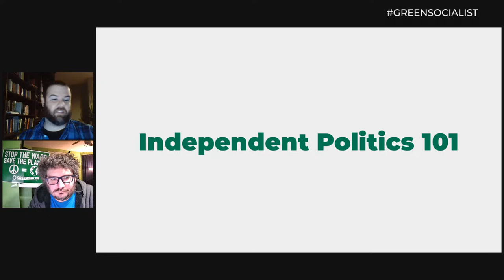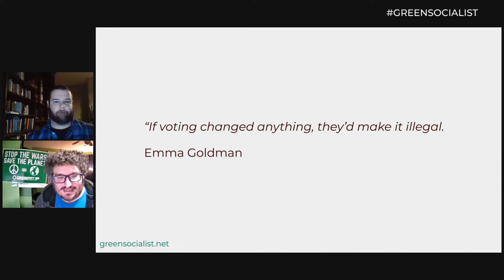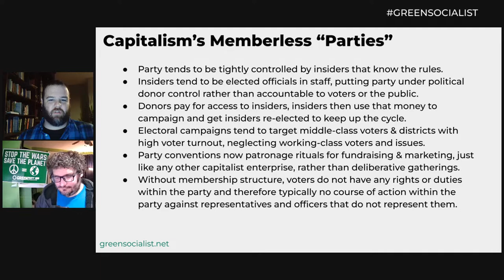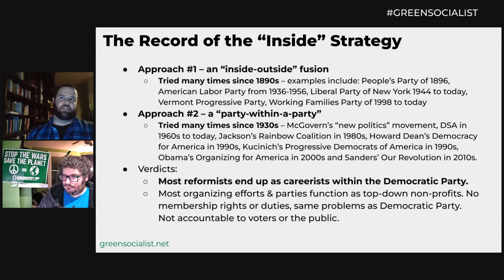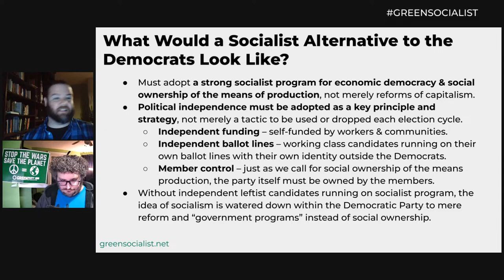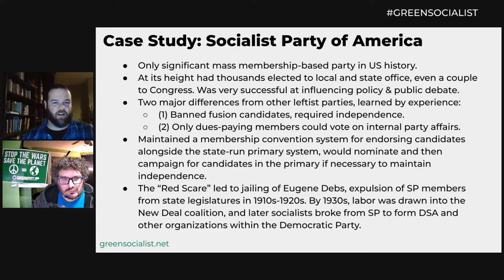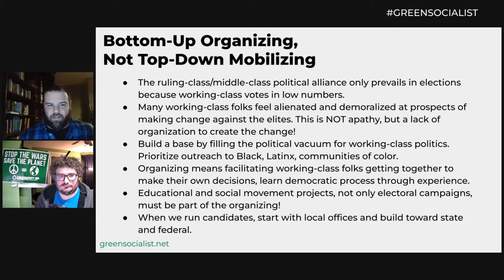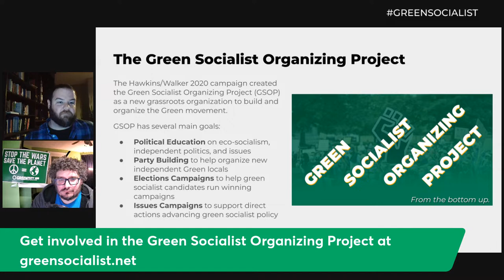Independent Politics 101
Join the Green Socialist Organizing Project for the next 101 workshop on the topic of Independent Politics.

Timestamp Chapters:
(Before the Main Slides)
1. Green Socialist Workshops 101 Series Prologue: (0:00 / 3:31)

1. Introduction: (3:32 / 5:03)
2. Quote from Eugene V. Debs: (5:04 / 6:31)
3. Quote from Karl Marx: (6:33 / 9:12)
4. Quote from Vladimir Lenin: (9:13 / 12:46)
5. Quote from Emma Goldman: (12:50 / 19:07)
6. Capitalism's Memberless "Parties": (19:08 / 25:48)
7. Progressive-Era Reforms - Did They Work?: (25:49 / 35:08)
8. The Record of the "Inside" Strategy: (35:11 / 44:50)
9. What Would a Socialist Alternative to the Democrats Look Like?: (44:51 / 53:37)
10. A Brief History of Independent Left Strategy: (53:39 / 1:01:17)
11. Case Study: Socialist Party of America: (1:01:19 / 1:04:24)
12. Bottom-Up Organizing, Not Top-Down Mobilizing: (1:04:28 / 1:21:13)
13. The Same Issues Arise in Community/Issues Organizing and Democratic Front Groups: (1:21:15 / 1:28:54)
14. The Green Socialist Organizing Project: (1:28:58 / 1:32:34)

(After the Main Slides)
1. Conclusion: (1:32:35 / 1:33:58)